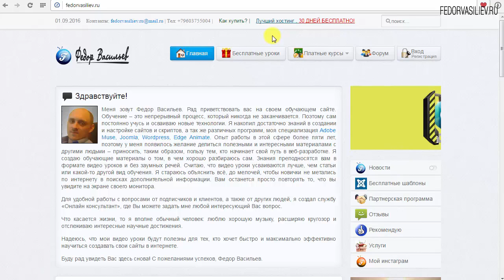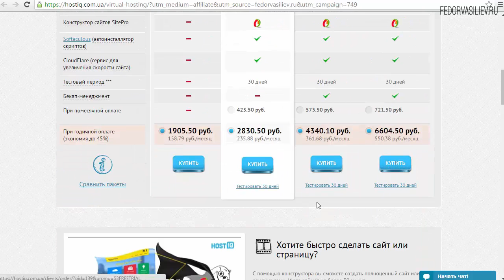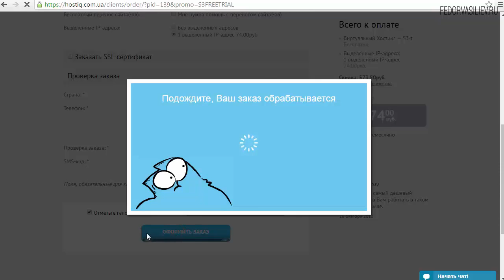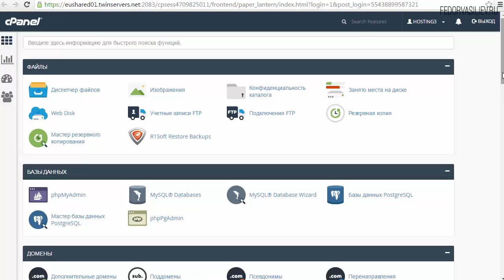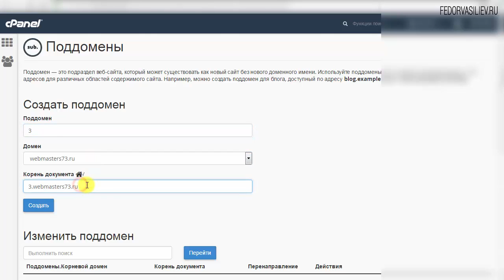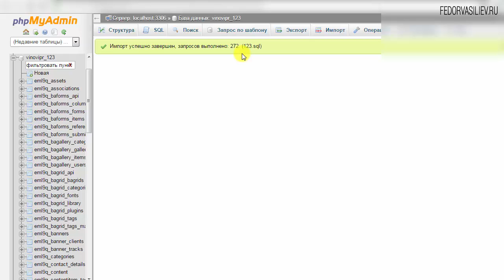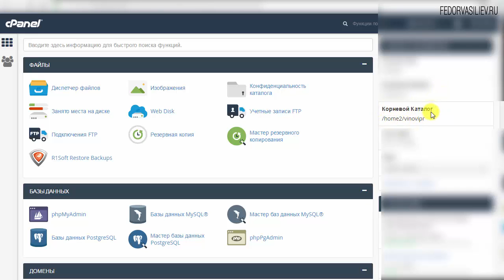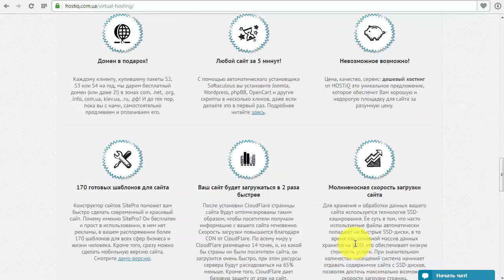37.Перенос сайта Gridbox на хостинг | Joomla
В этом уроке я покажу как правильно перенести сайт с локального сервера на хостинг.